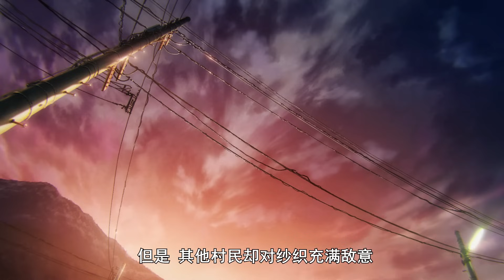咒术回战第2季第19集！钉崎VS真人！大意中无为转变！虎杖暴打真人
给大家推荐一个全网价格最实惠的会员合租平台，奈飞，迪士尼，苹果tv，CHATGPT各种热门的软件全都有，还有一对一专属售后 记得用我的专属优惠码xiwanjun

超多热门动漫全系列解说，死火海妖七龙珠全都有！！

在哔哩哔哩有全系列完整视频，欢迎前来观看